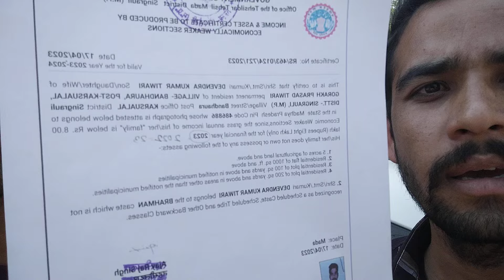ITBP KARERA II EWS वाले बच्चे सावधान हो जाए आपके docoment वापस return हो रहे है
SSC GD Physical Medical review

SSC GD Chest

SSC GD Physical Medical review 3rd Review

SSC GD Physical review first day

SSC GD physical document First day

SSC GD running video

SSC GD document physical

SSC GD physical Bhopal Shivpuri khargon

SSC GD physical Lucknow Noida Raebareli Rampur

gurugram

SSC GD cisf BHEL Bhopal

SSC GD CISF BHEL

SSC GD khargon

SSC GD ground CISF khargon

SSC GD CISF bhadwaha

SSC GD running 5 kilometer

SSC GDS 24 minut 5 kilometer

SSC GD new physical date

SSC GD new physical notice

SSC GD new admit card

SSC GD result kab aaega

SSC GD result list

SSC GD result 5 April

SSC GD running trial

SSC GD 5 kilometer running video

SSC GD 5 kilometer

SSC GD running 5 kilometer 24 minute

SSC GD girls running

SSC d girls running 1600 meter

SSC Di physical 2023

SSC GD height weight chest

SSC GD physical notice today

SSC GD physical notice fake

SSC GD physical notice today CRPF website